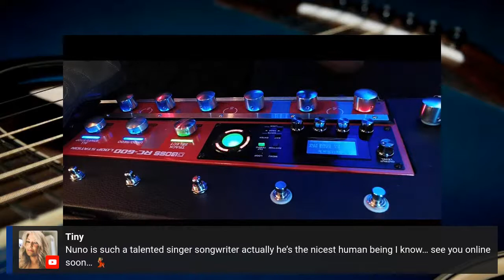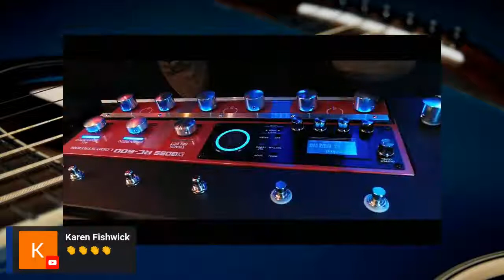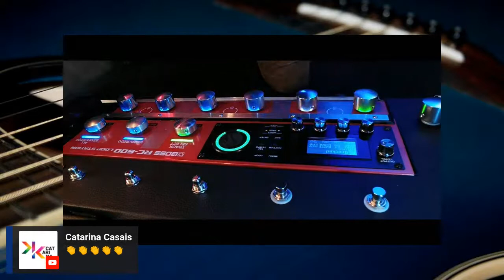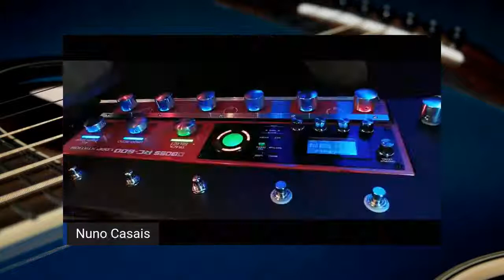Nuno Casais | Portuguese Musician/Producer | ​⁠Ep.37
BIO
Nuno Casais is a Portuguese musician, producer and Youtuber who began his career in 1991, when he was a guitarist and vocalist in several pop rock bands. He also has two albums, one he released and produced in 2006 called 'Auto-Retrato' and in 2016, he released his second album called 'Origami', an EP.

Nuno has worked on a solo acoustic project where he presents a huge variety of covers in Live Looping format. The dynamics consists where the voice and guitar get a full-band dimension, like a ‘One Man Band’ type performance.

Pubs, small venues and opening concerts, sometimes with his band, are the places where Nuno gets his work and from around the north of Portugal and he was already performing internationally, such as Germany, Spain, and had actually performed a number of times in Canada.

Nuno's YouTube channel “NUNO CASAIS’, has looping performances and his channel is growing exponentially, as he is supported by a community called 'The Small Room', which was created during the pandemic.

Just recently, Nuno won the 'Wrecked Global Cover Contest', my favourite. This code test is a worldwide event that’s organized by the North American band “Imagine Dragons”. His cover version was the most voted among more than 120 participants from all over the world.

YouTube COVERS

Portuguese Original Singles